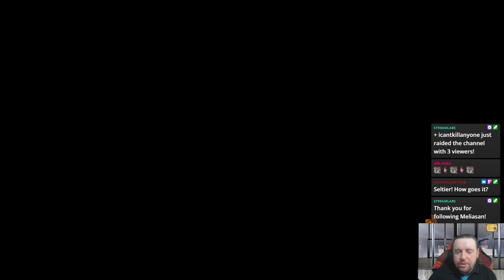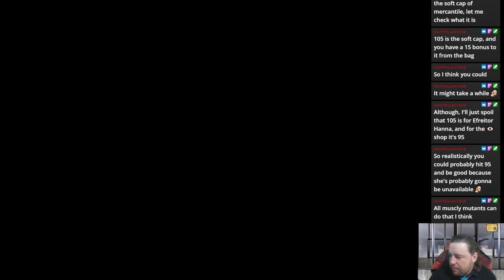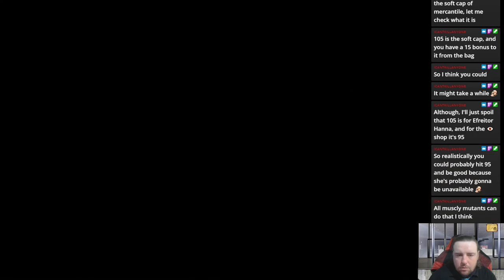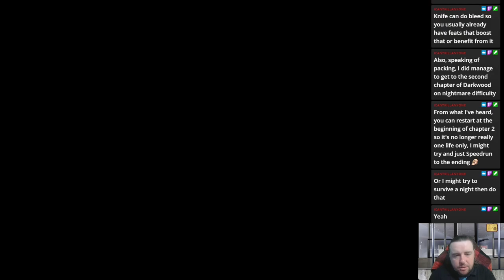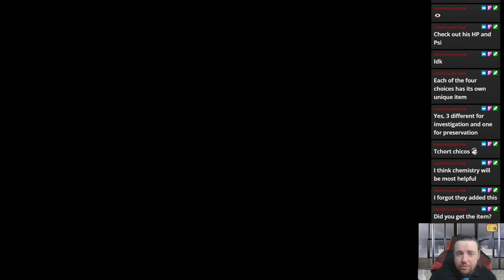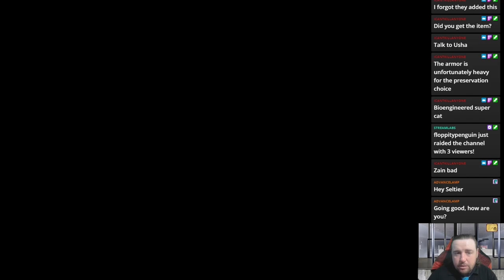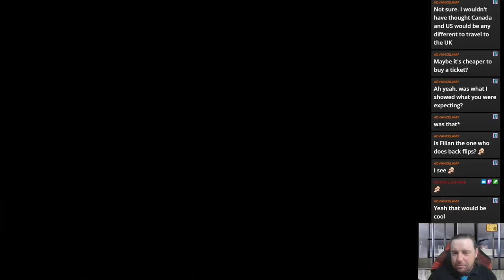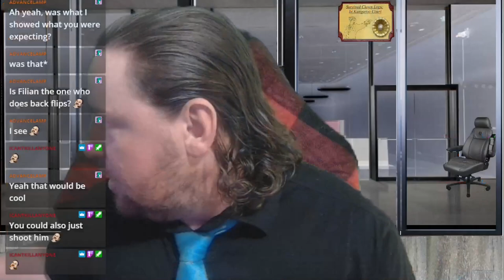UnderRail- Boss Sewer Mutant defeated, We join tchort chem team, and prep for Deep Cavern